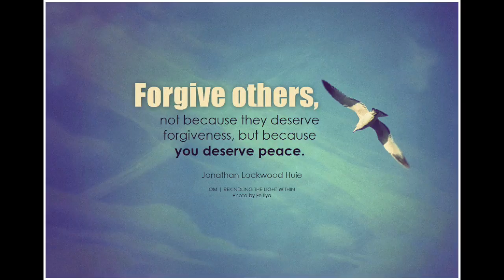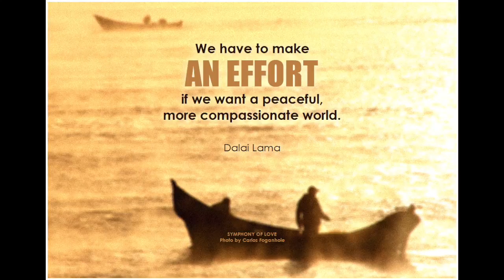We're All Here Now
This song “ We're All Here Now “, is from the album " A New Age " enjoy.